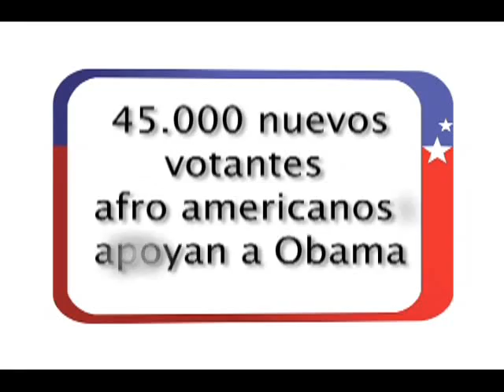Primaries: Next Stop North Carolina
After the categorical victory of Hillary Clinton over Barack Obama in the Pennsylvania primaries, the contest for the party's nomination moves on to North Carolina for May 6.